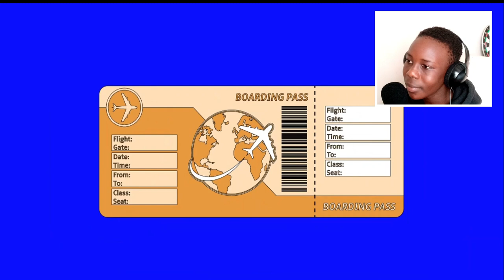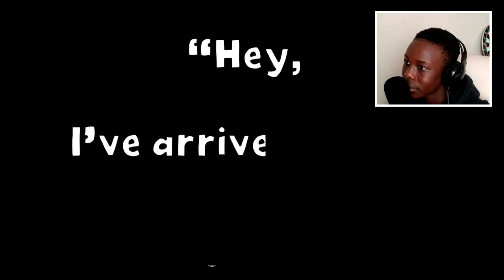I Have Millions But Pretend To Be Homeless!!! : A True Story Animation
Reactaholic: I Have Millions But Pretend To Be Homeless!!! : A True Story Animation

In Today's video we'll be reacting to A True Story Animation From Story Time Animated Of A Guy Who Has Millions But Pretends To Be Homeless!!!

Thanks To Story Time Animated for The video...